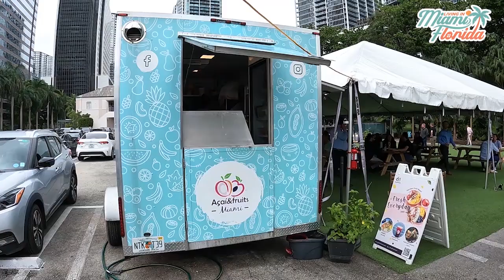Before MOVING TO MIAMI You Must Know These 27 Things | Watch Before Living in Miami!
Before MOVING TO MIAMI You Must Know These 27 Things | Watch Before Living in Miami! - Before moving to Miami Florida, there are few things you should know first to help you fit in with the locals. Many find Miami as the best place to live in Florida because of the endless things to do and cost of living, but  if you want to get a good feel for what its like living in Miami Florida, my list of "27 Things You Must Know Before Moving to Miami" will certainly be helpful!  As a Miami Realtor and local native, I have to say Miami has it's pros and cons, but I couldn't imagine living anywhere else!

Are you thinking about moving to or relocating to Miami Florida and wondering if you can handle living in Miami?

📲 We have so many people contacting us who are moving here to Miami Florida and we ABSOLUTELY love it! Honestly, if you are moving or relocating here to Miami or South Florida, we can make that transition so much easier on you!!

Contact the Team - Raymond Goirigolzarri - Miami Florida Realtor®
Florida Real Estate License 3283402
RESF Real Estate